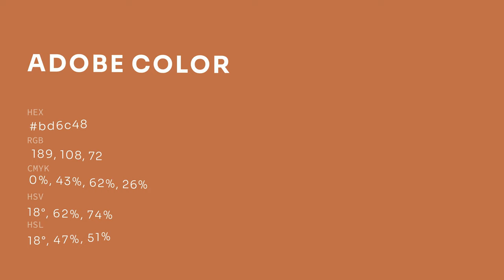Adobe color bd6c48 hex color - Orange color - Cool color bd6c48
What color is Adobe ? bd6c48 hex color - Orange color - Cool color bd6c48

Hex bd6c48 Color Code is also known as Adobe color.

Hex bd6c48 Color code in RGB color code model is created after adding 74.12% red color, 42.35% green color and 28.24% blue color.
Hex bd6c48 Color code in CMYK color (process color) code model is generated after subtraction of 0% cyan, 42% magenta, 61% yellow and 25% black.